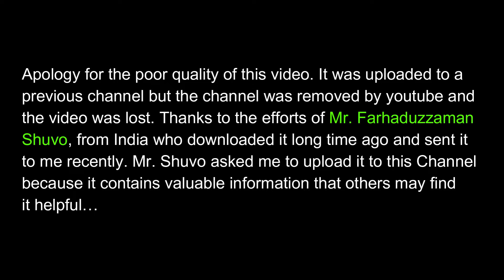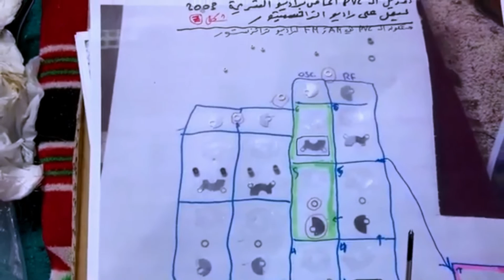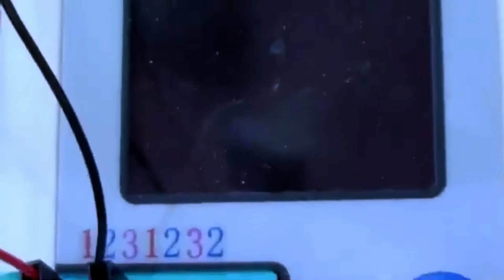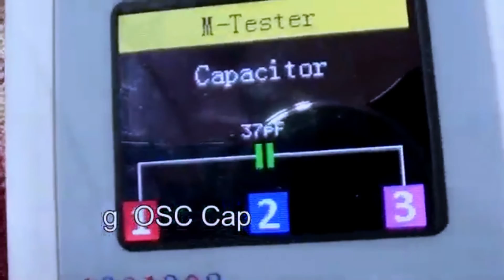Polyvaricon Variable Capacitors "PVC" Comprehensive Tutorial